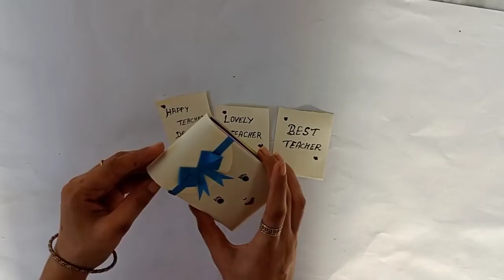Wallet Making For Teacher's Day Gift | Paper Wallet Making Craft | Teachers Day Gift Idea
How to make paper wallet in easy steps, make paper wallet and gift it to your teacher in this Teacher's Day.

About:
This channel is created for the art and craft lovers who have interest in watching and learning the gift ideas, home decoration ideas, DIY art and craft videos.

Keep sharing and please provide your valuable feedback in the comment section for us to improve more.